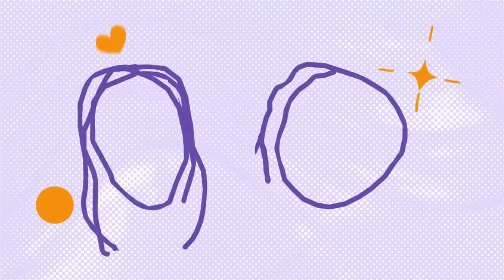Drama en La Casa de Los Famosos | Pedrito Sola | Master Chef Celebrity 2024 | Pepe & Teo Opinan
Compra "La Estupenda Guía para Vivir la Vida a tu Manera"